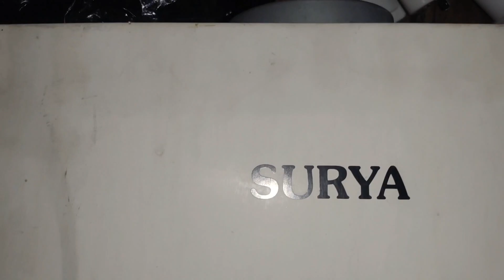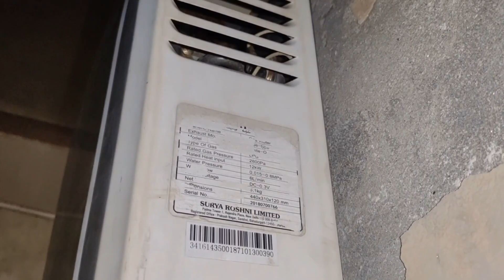surya ignite o gas geyser review